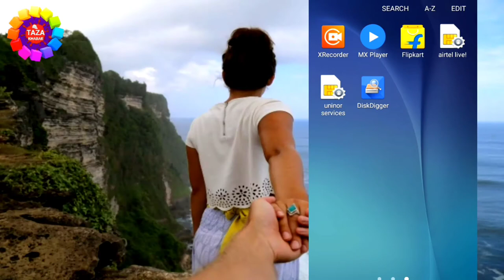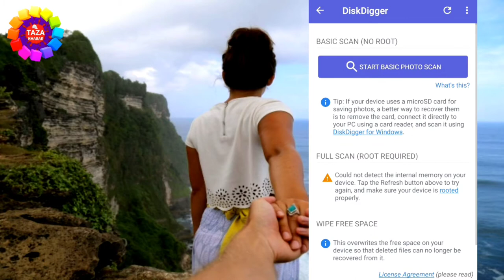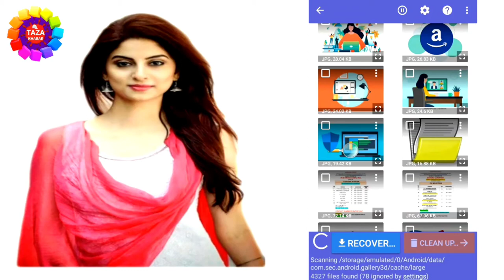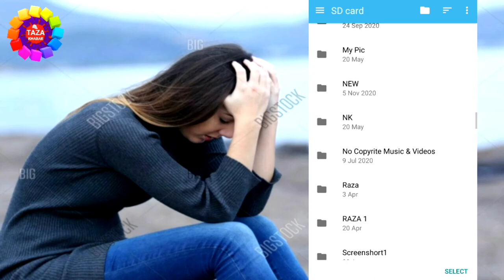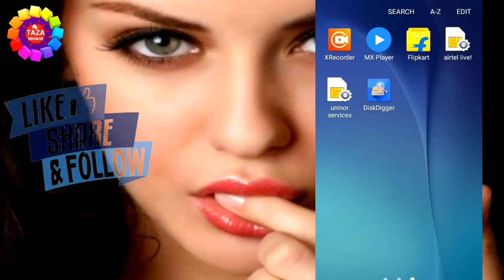गैलेरी से डिलीट हुए फोटो वापस कैसे लाये || How to Recover Delete Photos From Gallery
Is video me mai aap ko bataya hu ki agar aap se galti se koye bhi photo delete ho jata hai to us ko aap kaise wapas layenge,mai aap ko is video me step-by-step bataya hu ki kaise aap apna photo ko wapas la sakte hai,
Dosto aap se nivadan hai ki agar abhi tak aap mere video ko like nhi kiye hai to video ko like kijiye,agar aap mere channel pe naye hai to channel ko subscribe kar lijiye kyou ki mai par day naya-naya video upload karta hu aur aap ko mere video se jarur naya-naya jankari milegi.

Hi Guys My Self "Engineer Raza" and You'r Watching "Taza Khabar" YouTube Channel in this Channel you will learn about Life Technology, Internet, Social Media, Mobile Application, Software, Gadgets Review, Unboxing and much more...

tags for reference : gallery se delete huye photo wapas kaise laye,how to recover delete photo from gallery,gallery se delete huye photo recover kaise kare,gallery se delete photo wapas laane ka tarika,gallery se photo delete ho gaya wapas kaise aayega,galti se photo delete ho gaya wapas kaise laye,galti se delete huye photo wapas kaise laye,phone se photo delete ho gaya wapas kaise laye,delete photos recovery app,delete photo kaise nikale,delete photo kaise recover kare,how to recover delete photos,how to recover delete photos from android phone,how to recover delete photos from google photos,how to recover delete videos from android phone,delete photo recovery android,delete photos recovery,galti se photo delete ho gaya wapas kaise laye,galti se delete huye photo wapas kaise laye,phone se photo delete ho gaya wapas kaise laye,zoom,taza khabar,engineerraza,engineer raza,video ko wapas kaise laye,delete video ko wapas kaise laye,screenshot delete ho gaya wapas kaise laye,image delete ho gaya wapas kaise laye,video ko recover kaise kare,photo ko recover kaise kare,image ko recover kaise kare,photo recover,video recover,photo,image,video,files ko recover kaise kare,recording ko recover kaise kare,massege ko recover kaise kare,document ko recover kaise kare

Engineer raza